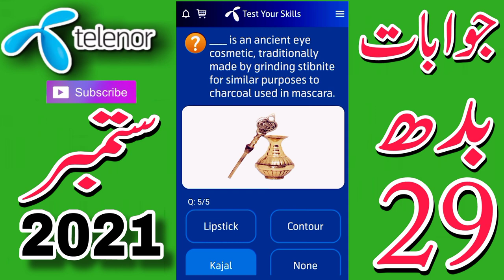My Telenor TODAY Questions | Aaj ka Sawal My Telenor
29 September 2021 my telenor

29 September 2021 telenor questions

29 SEPTEMBER 2021

29 September 2021 test your skills

29 September 2021 telenor questions today

 29 september 2021

29 SEPTEMBER MY TELENOR APP QUESTIONS

TELENOR QUESTIONS

29 September Telenor
questions

29 September ke sawal
Telenor Quiz

Telenor Questions

 Today Aaj Ka Sawal

 My Telenor

29 September 2021 my telenor
Quiz

telenor app

 questions today

 telenor app ke jawab

telenor jawab

29 September my telenor app questions

aaj ke questions 29 september 2021

29 september my telenor app

 questions telenor app

telenor question

my telenor

telenor Questions

telenor answer

telenor Answers

telenor questions todayap

today
telenor questions
my telenor

today 29 september questions

today 29 september answers

29 September 2021 telenor quiz

My Telenor

My teleno

29_september _2021

 29 September 2021 my telenor

29 ستمبر2021
مائی ٹیلی نار ٹوڈے کیوسچن
ٹیلی نار کیوسچن ٹوڈے
آج کا سوال مائی ٹیلی نارمل
ٹیلی نار کے سوالات

ٹیلی نار کے جوابات